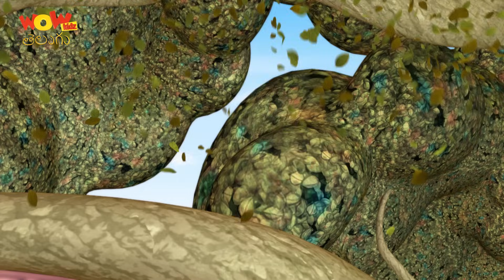Vir The Robot Boy | New Compilation - 78 | తెలుగు కథలు | Telugu Cartoon For Kids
Watch the latest episode of Vir the Robot Boy now on Wow Kidz Telugu.